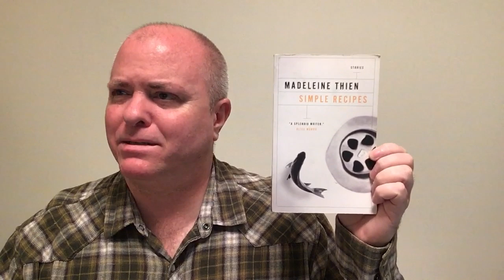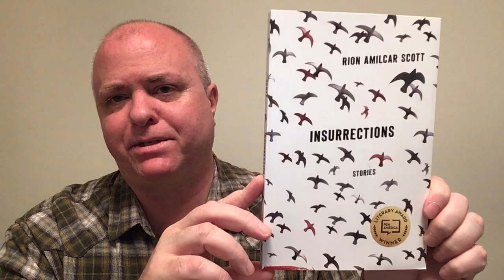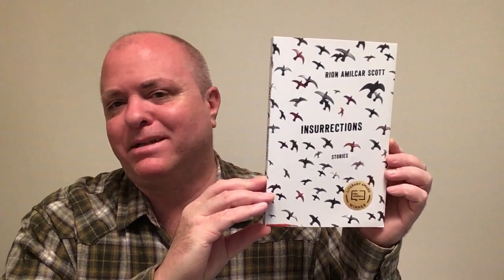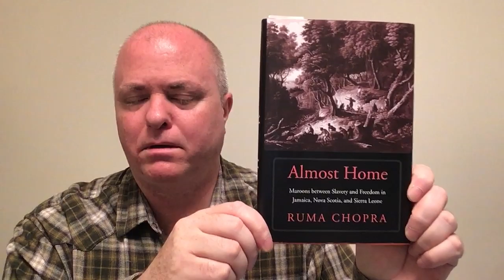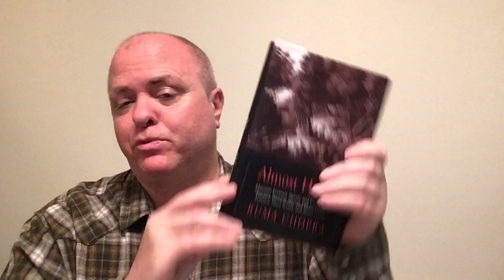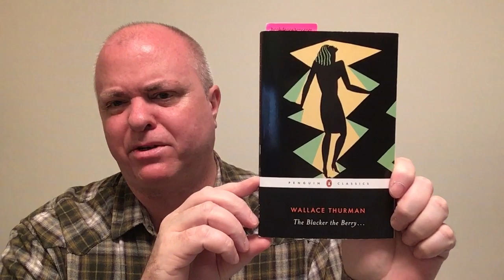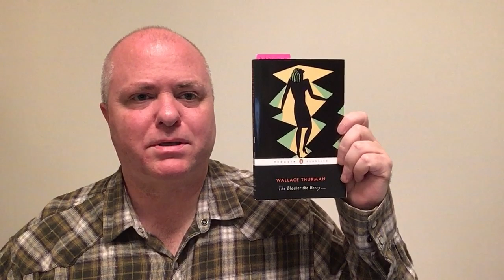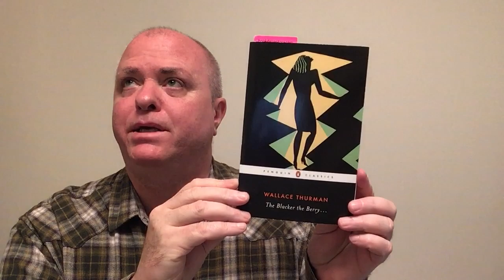Friday Reads: The Blacker The TBR...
Books mentioned:

Slave Old Man - Patrick Chamoiseau (Translated from the French and Creole by Linda Coverdale)

Almost Home: Maroons between Slavery and Freedom in Jamaica, Nova Scotia, and Sierra Leone - Ruma Chopra